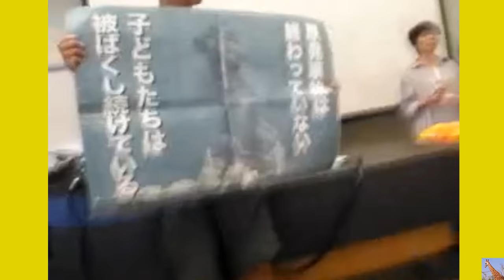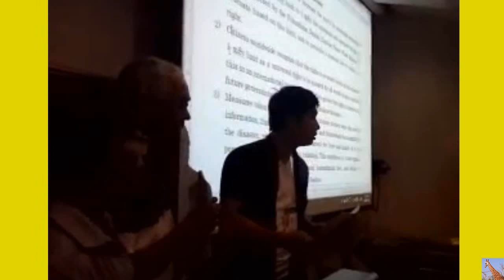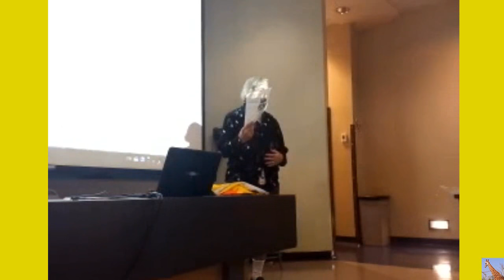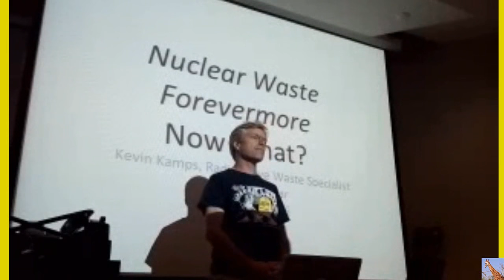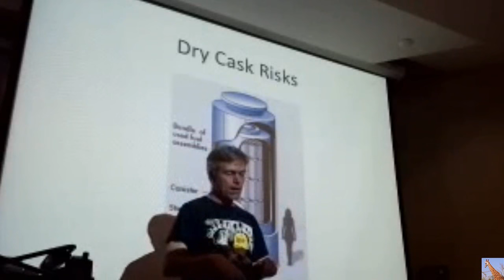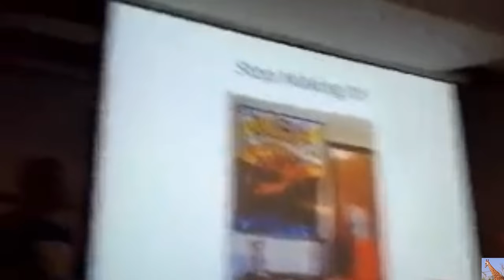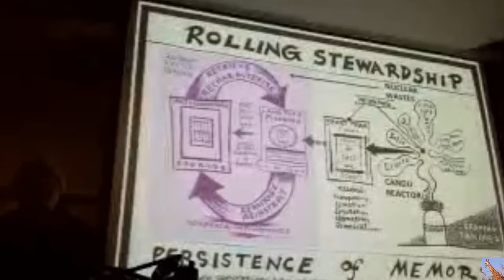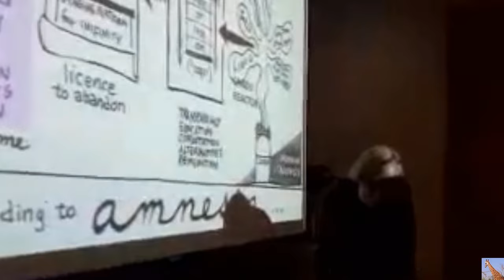Fukushima & Lethal Nuclear Waste Perpetually Hemorraging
*Note* I edited the original video to include English Only in portions, (and cut out some chit chat). Around 6:00 into video begins Question and answer of the Japanese visitors.
8:30 into the video: Petition for support in Japan
14:00 a bit of mumbo jumbo but then speaker begins talk about radioactive waste, medical waste, waste storage, Bruce facility in Ontario, Chalk River, Federal and regional laws for nuclear waste
Around 32:00 Talking about how the NRC is anxious to get rid of as much radioactive waste as they can.
33:00 Kevin Kamps takling about Radioactive Waste Forevermore.

Also, at 40:00 Kevin Kamps talks about Reactor Number 4 Spent Fuel Pool fire ~ I'm not certain that Kevin is correct on That one!!!  MANY other NRC FOIA documents say that there WAS a Fire in R#4 SFP and that SFP#4 had an "inability to retain water" as the NRC so politely term a "massive leak" in R#4 SFP. NRC document here:  scroll down to page 3
(there are more documents that show that TEPCO tried to fix the leaks with a Bondo type mix)

Fukushima Nuclear Fire in Spent Fuel Pool #4? Arnie Gundersen 8/19/12

and MORE...

Source video for Part 2 begins at 41:15 HERE (KEVIN KAMPS GOT CUT OFF from the ending of Part1) 8c/ WSF2016 FSM2016 "Nuclear Waste hazards & storage thru time" -Day2 Aug10/16